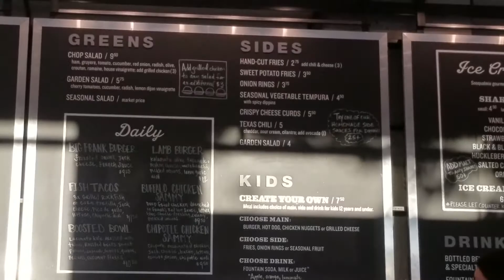Feed Co. Burgers!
Foodie Call review to come